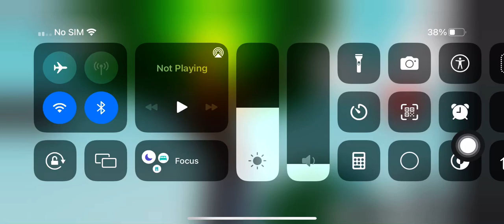golden S L A P P L E